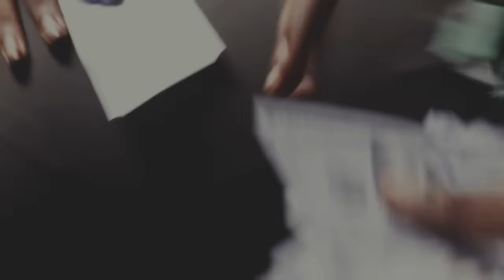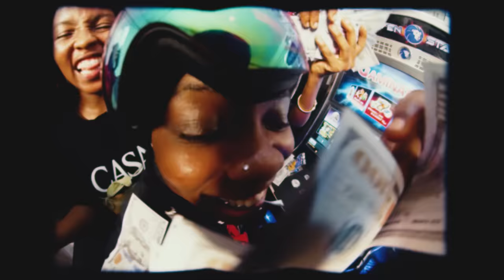TENI - NO DAYS OFF OFFICIAL VIDEO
Teni releases the eagerly-awaited new music video for her smash single ‘No Days Off’

Directed by Santi, the video sees TENI  getting wild with her crew in Lagos, raving in a corner shop and the metro in London to playing on the famous Kobe Bryant basketball court in LA.

The  ‘No Days Off’ video pays homage to different sub-cultures she encountered while originally recording the song in these cities earlier in the year. True to the party vibe of ‘No Days Off’, the Afropop star is in her element as the life of the party all over the world.